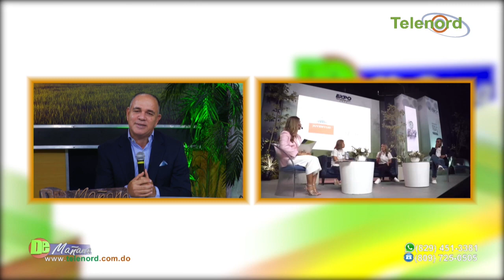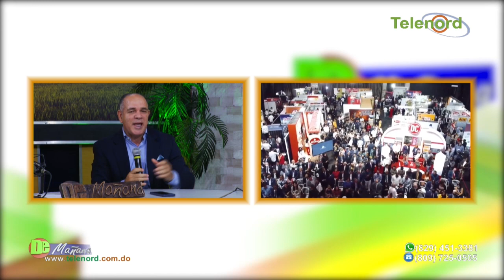Expo Provisiones 2023 busca ser un evento familiar y de negocios